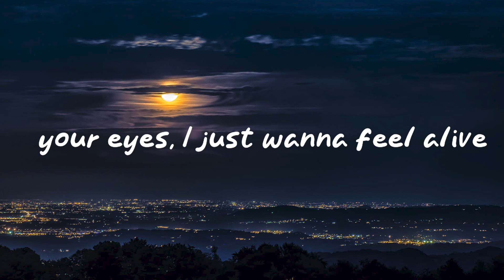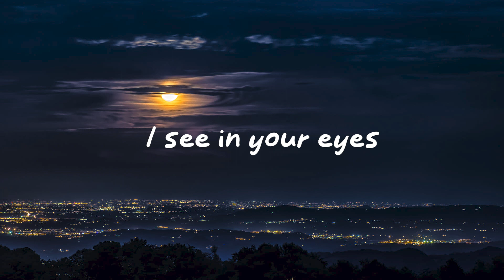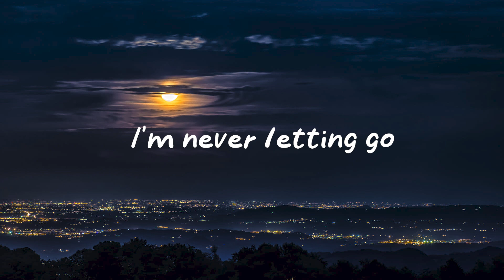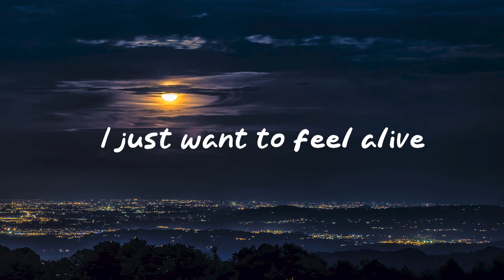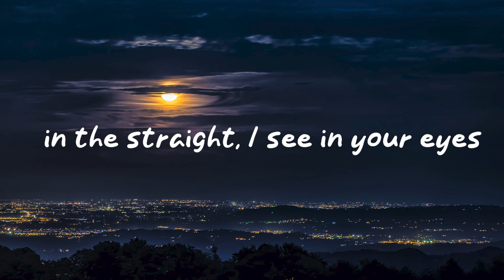Starlight - Ayon (Music Lyrics)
🔊 Information about the song:

Artist ➥ Ayon

🎧 Don't forget to support the Artist:

[ Ayon ]

🎤 Lyrics: Starlight - Ayon

I just want to feel alive
In the starlight, I see in your eyes
Hold on I’m never letting go, never letting go
Just hold on I’m never letting go, never letting go

In the starlight, I see in your eyes, your eyes

In the starlight x8